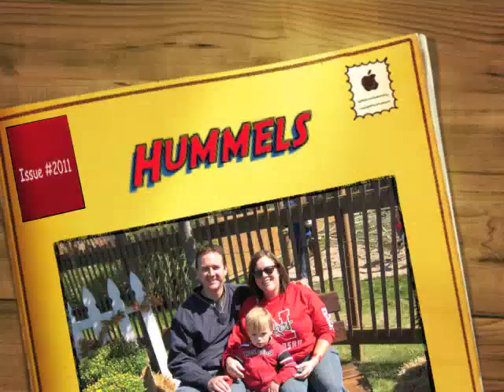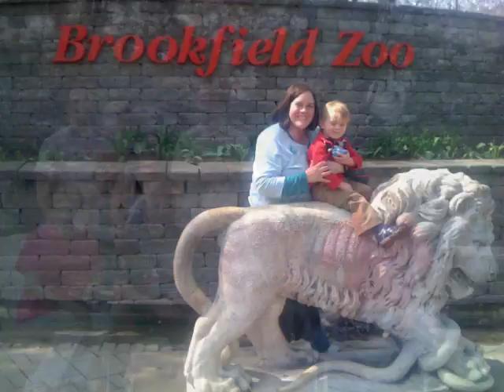2011 Hummels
Wishing you everything you want in 2012!